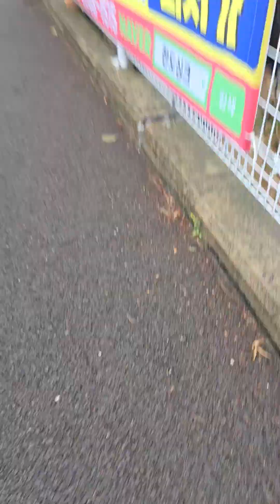20240506_0632 오리에게 따야의 시선집중 Ddaya's eyes on the ducks